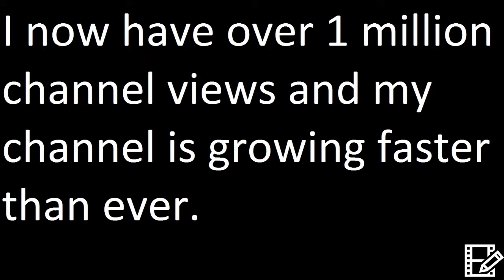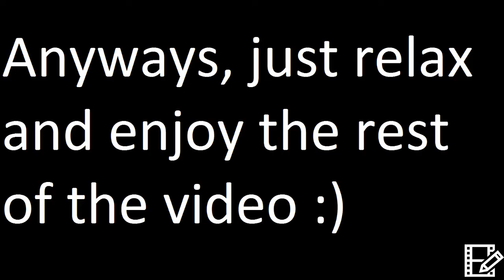1,500 subscriber special! (Kart FRoom + Shoutouts)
Shoutouts